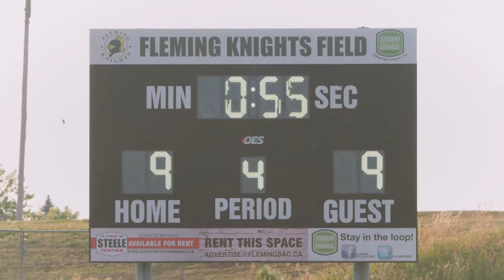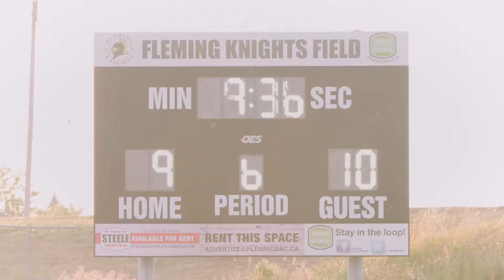2019.08.08｜女子U19棍網球世錦賽 CZE v HKG ｜賽事精華